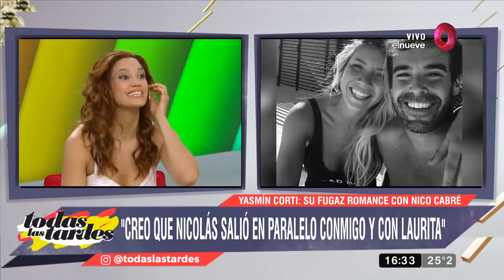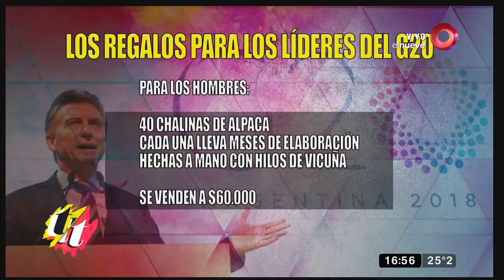Todas las Tardes: Programa del 30 de Noviembre 2018